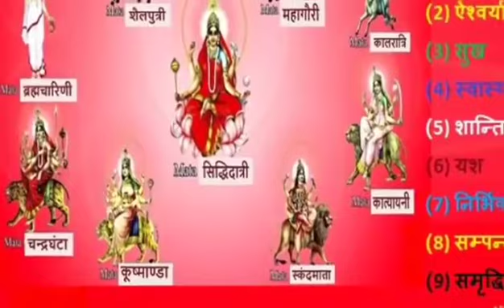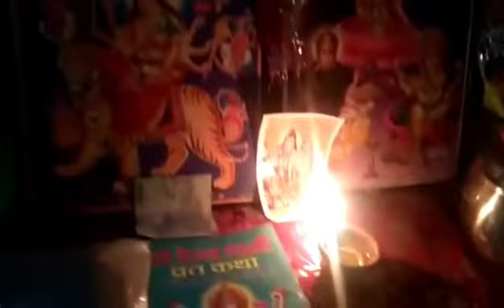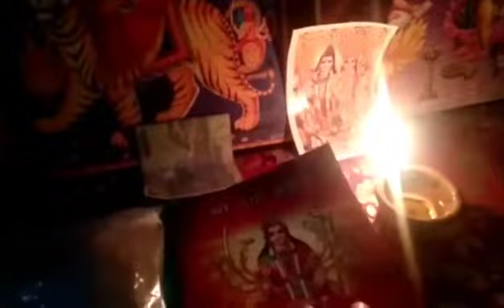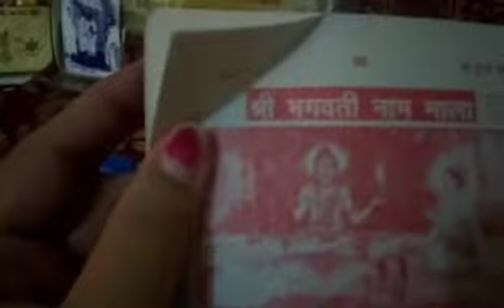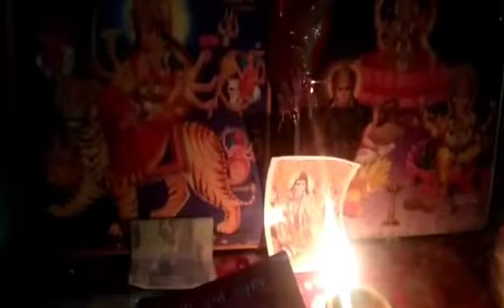|| नवरात्रि स्पेशल || भूल कर वी ये गलती ना करे की पूजा में जय माता दी 🙏🌷